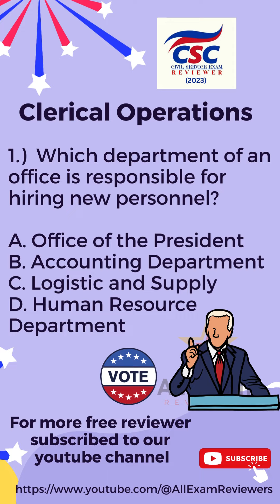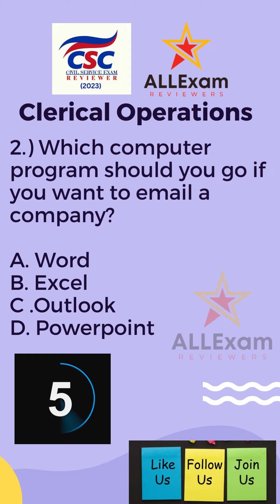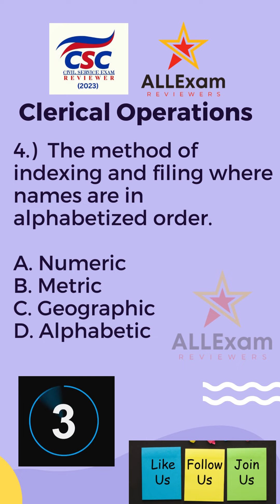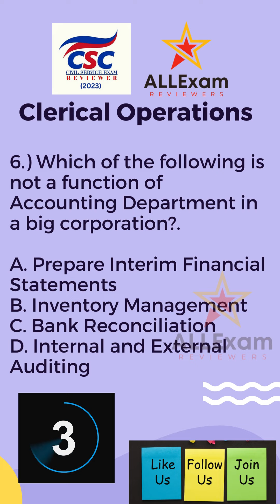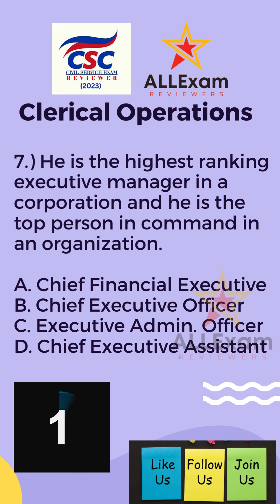2024 CSC Reviewer: Clerical Operations 2024 | Lumabas sa CSC Exam 😱😱